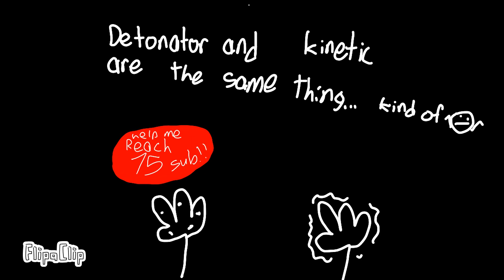Basically detonator glove / Basically Slap Battle Gloves | Episode 3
Through all of hackers, sweats, and tabbers, this Noob obtains the Rare “Detonator” Glove

This is the Third Episode of the “Basically Slap Battle Gloves